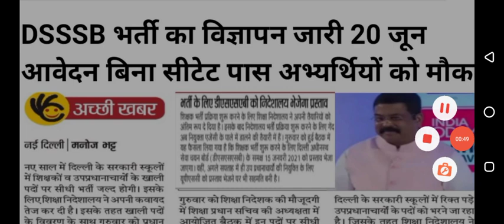dsssb new bharti 2023|dsssb bharti latest update today| dsssb bharti 2023 kab Aayegi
dsssb new bharti 2023|dsssb bharti latest update today| dsssb bharti 2023 kab Aayegi| dsssb bhartidsssb new vacancy 2023 notification/बड़ी खुशखबरी फार्म आवेदन शुरू dsssb 2023/dsssb vacancy 2023#dsssb
dsssb Prt Vacancy 2023/dsssb 4000+पदों पर होगी भर्ती/बीएड डिग्रीधारकों मान्य नहीं !